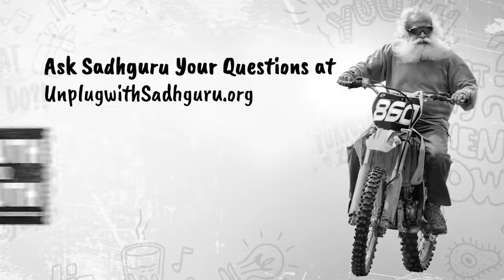How Can India Become a Sporting Nation? – Abhinav Bindra Asks Sadhguru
Olympic gold medalist, Abhinav Bindra, asks Sadhguru how we can make India into a great sporting nation.